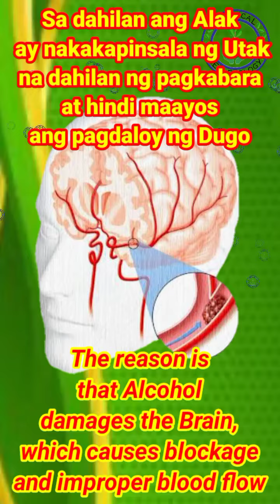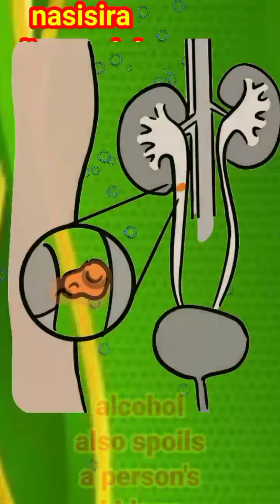#292🇵🇭 DAHILAN NG PAGKASIRA NG MGA BUTO SA KATAWAN||CAUSE OF DESTRUCTION OF BONES IN THE BODY 🇵🇭